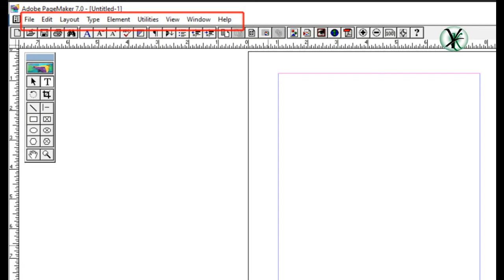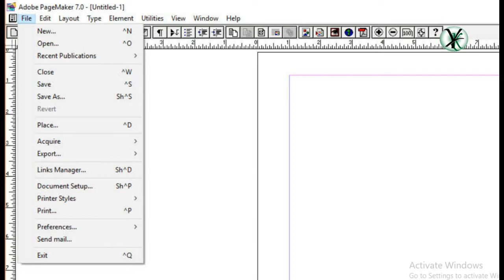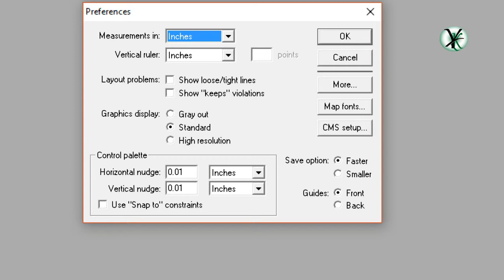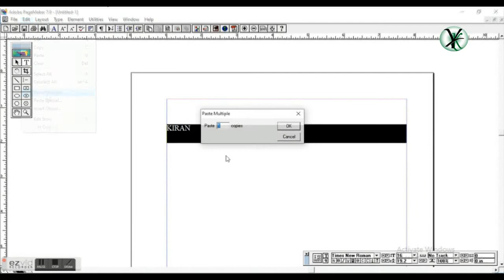డిటిపి నేర్చుకుందాం - పేజ్ మేకర్ పార్ట్ -1 (Learn PageMaker Part-1)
డిటిపి నేర్చుకుందాం శీర్షికన డిటిపి గురించిన విషయాలు, అందులో వినియోగించబడే సాఫ్ట్ వేర్ లు, పేజ్ మేకర్ వంటి సాఫ్ట్ వేర్ల గురించిన వివరాలు, వినియోగించే విధానం గురించి వివరించడం జరుగుతోంది. అంతేకాకుండా, తెలుగు టైపింగ్ ఎలా, అను స్క్రిప్ట్ మేనేజర్ యాపిల్ కీబోర్డు లే అవుట్ ఏమిటి, ఎలా టైప్ చేయాలి, యాపిల్ కీబోర్డు మాటిమాటికీ క్లోజ్ కాకుండా ఏం చేయాలి, ష్ట్ర, స్త్ర తదితర అక్షరాలను నేరుగా ఎలా టైప్ చేయాలి తదితర అంశాలను సైతం పలు వీడియోల ద్వారా తెలియజేయడం జరిగింది. ఈ విధంగా ఇనిస్టిట్యూట్ లలో కంటే ధీటుగా ఆన్ లైన్ ద్వారానే ఎంతో విలువైన సమాచారాన్ని నా ఈ ఛానల్ ద్వారా అందించడం జరుగుతోంది.